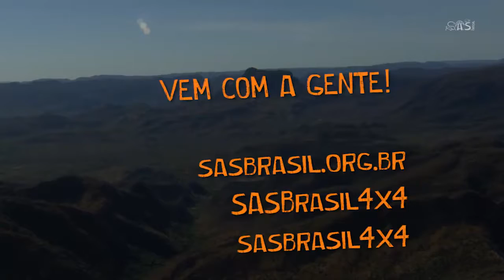SAS Brasil no 25º Rally dos Sertões 2017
Não importa o que você faz bem! Você pode fazer bem com a gente. Neste ano viajamos com 48 voluntários para o Rally dos Sertões, que comemora 25 edições! Será nossa 5ª participação e queremos que você venha com a gente!